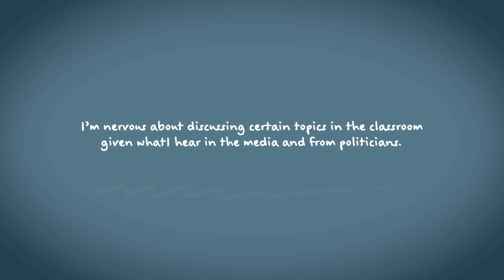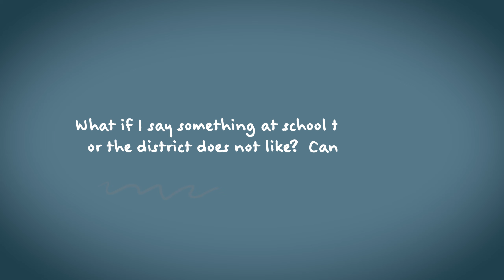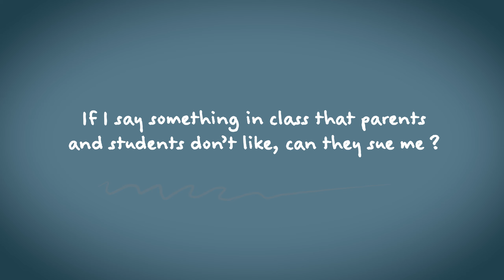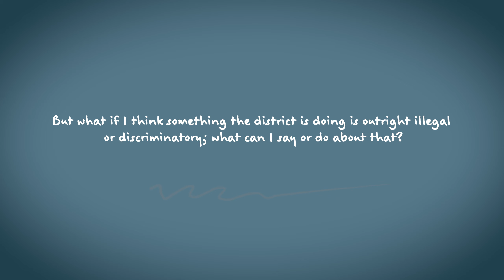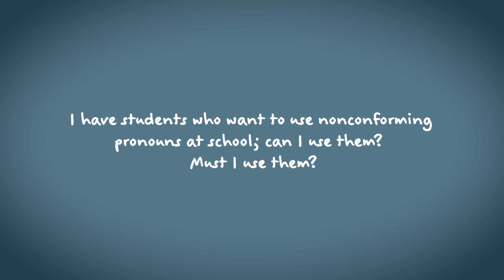Controversial Topics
Explore several topics with a NYSUT Attorney